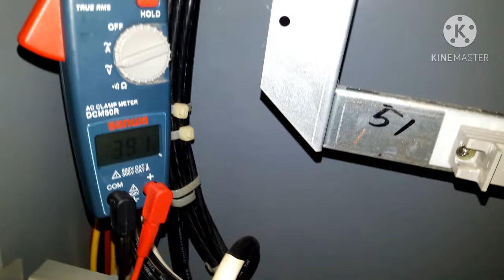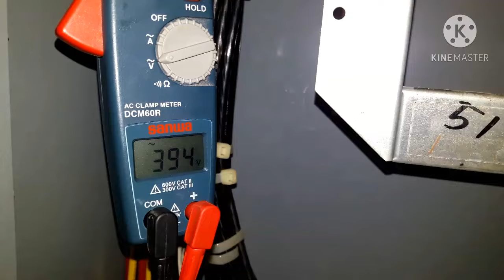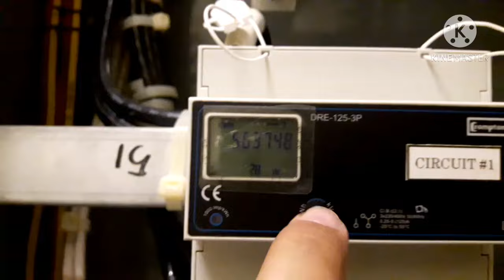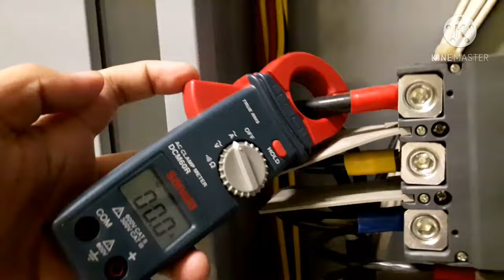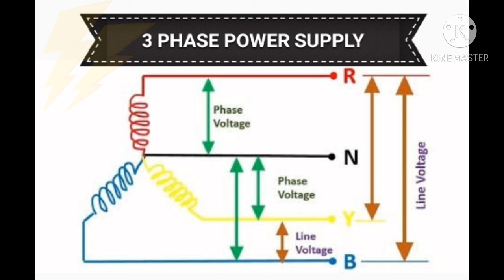Dapat Malaman sa 3 Phase Power Supply | Line at Phase Voltage | Maintenance Tips | Local Electrician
Mga Dapat Malaman sa 3 Phase Power Supply-Line Voltage/Phase Voltage/Maintenance Tips. Manual transfer switch mechanical interlock | Local Electrician